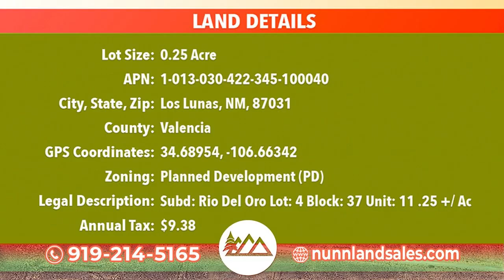Only $29 Down/Month for Endless Opportunities! Invest in a 0.25-acre Lot in Valencia, NM!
You have the chance to become the owner of a quarter-acre or a double lot in the rapidly growing Rio Del Oro community in Valencia, NM! This area offers a sense of seclusion from the busy city life while still being conveniently close. You can construct your ideal home on this beautiful land and experience off-grid living.

The town of Los Lunas is a delightful place with plenty of potential. It provides easy access to all necessities, including Walmart, the Facebook Data Center, schools, shopping centers, churches, hospitals, gas stations, grocery stores, parks, and more.

Get in touch with us today for additional details on how you can seize countless opportunities with only $29 Down/Month.